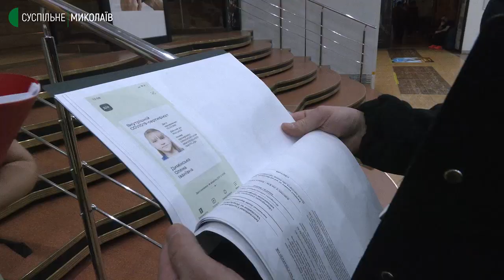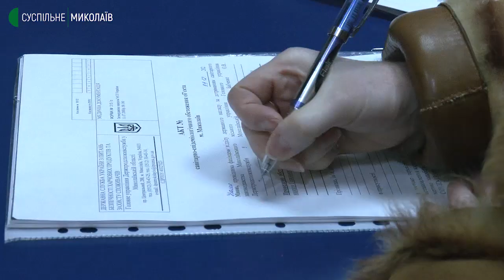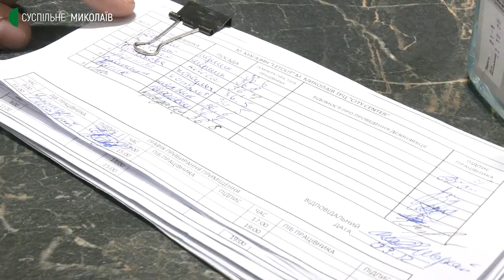У Миколаєві перевірили торгово-розважальний центр на дотримання правил карантину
Один протокол за порушення санітарних вимог. Такий результат перевірки протиепідемічних заходів в одному з торговельно-розважальних центрів Миколаєва.

Автор: Ніна Булах, оператор: Євген Сержук.